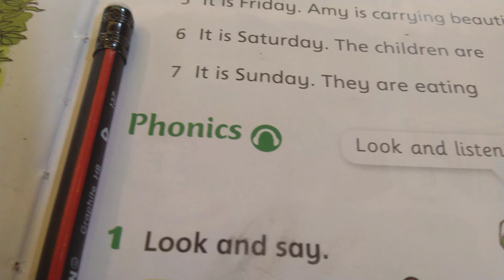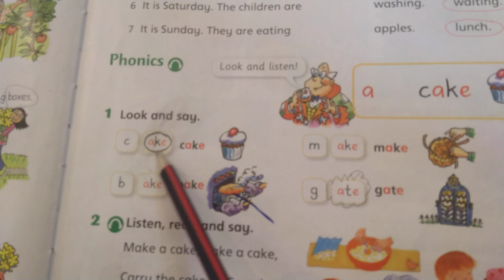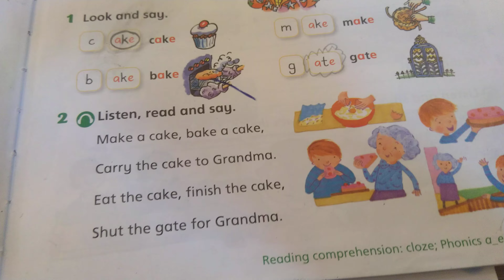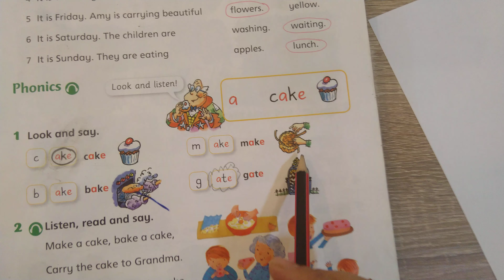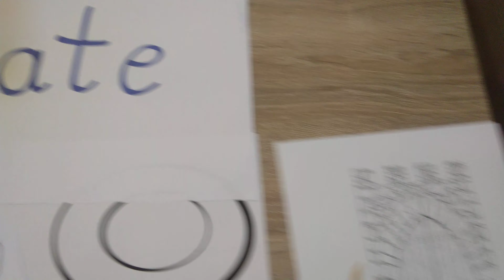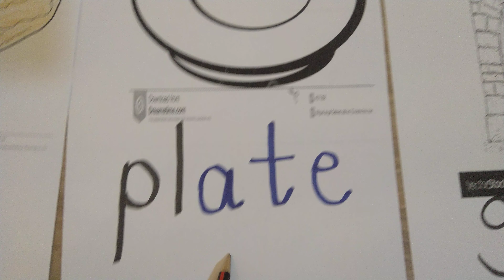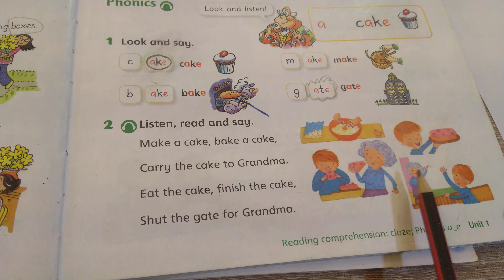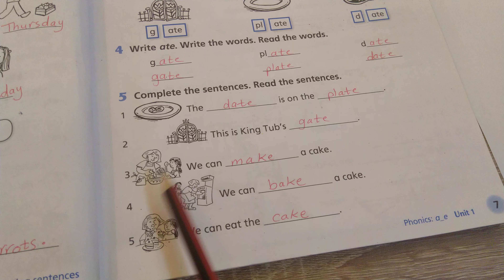2nd grade/ U.1/ l.5/ phonics/ pb p.29+ wb p.7 by teacher Eman Bawaneh